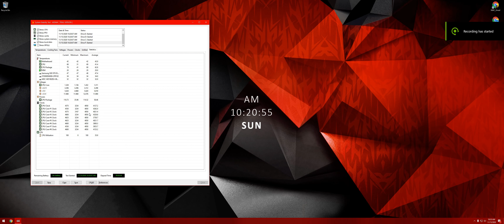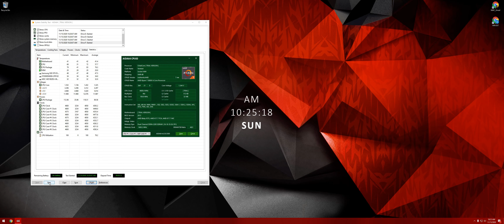Ryzen 7 5800x (asus rog x570-e) - Aida64 benchmark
UserBenchmarks: Game 102%, Desk 105%, Work 103%
CPU: AMD Ryzen 7 5800X - 100.5%
GPU: Nvidia GTX 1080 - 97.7%
SSD: Samsung 970 Evo NVMe PCIe M.2 250GB - 231.3%
HDD: WD Blue 1TB (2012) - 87%
RAM: Kingston HyperX DDR4 2933 C15 2x8GB - 92.6%
MBD: Asus ROG STRIX X570-E GAMING

CPU thermal paste: Arctic MX-2, 2019
will change it in the near future with Noctua NT-H2

results:
- Aida64 100% cpu utilization - max temp 83 degrees